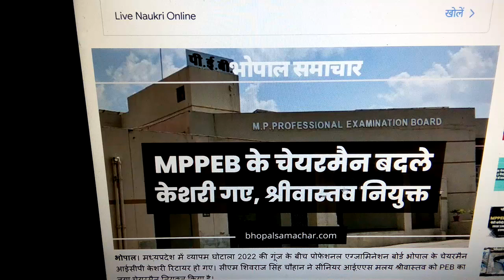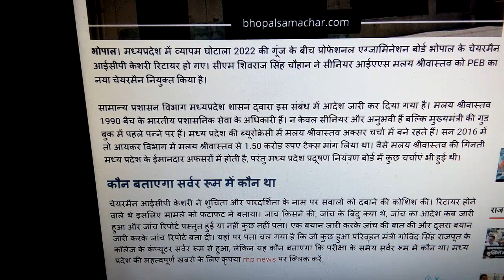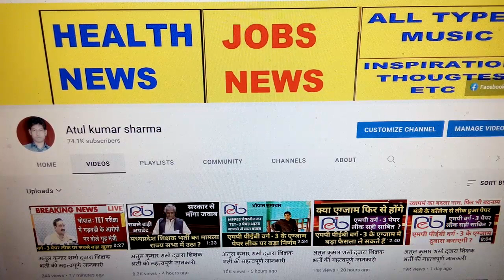अतुल कुमार शर्मा द्वारा शिक्षक भर्ती की महत्वपूर्ण जानकारी